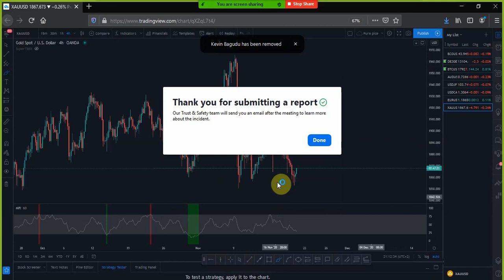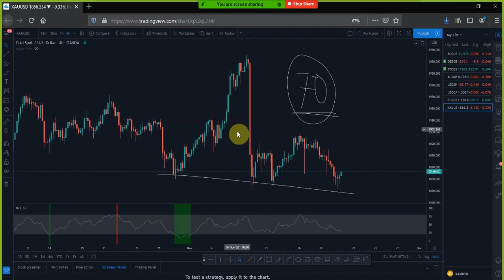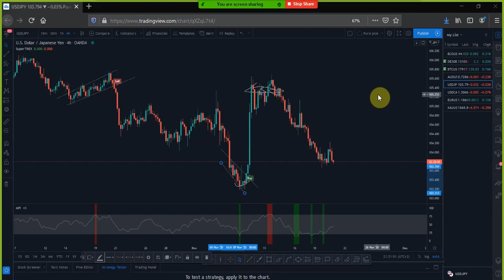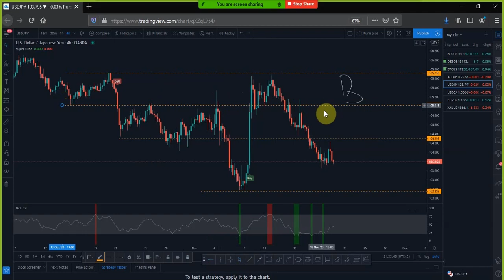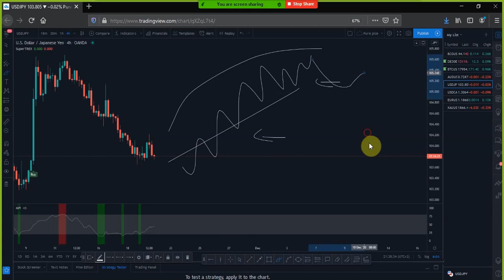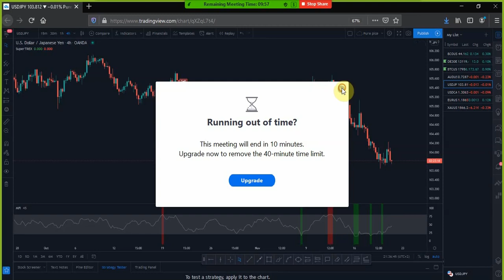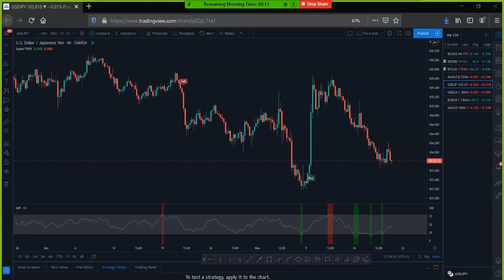Forex Trading advice that will save you from loses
Price action analysis can be hard at times, but Pti Forex is here to simplify price action and help traders earn profits consistently in Forex trading. We focus on teaching price action for both the Forex market and volatility index which includes vix 75 index, step index, and more. My aim is to make you a profitable day trader by offering the best day trading strategies  and price action tips for the Forex market and volatility index market( vix 75 ).